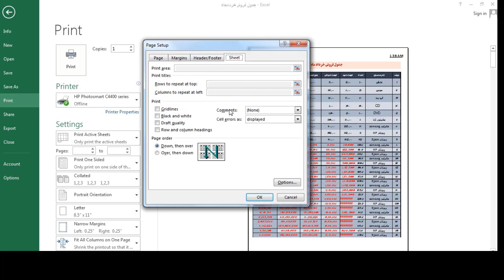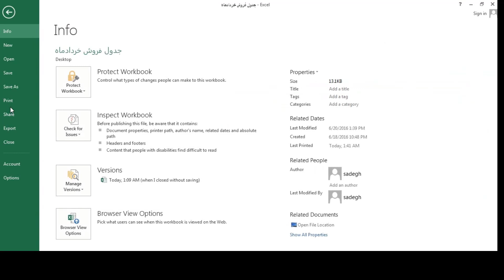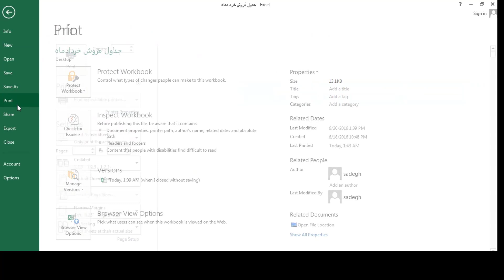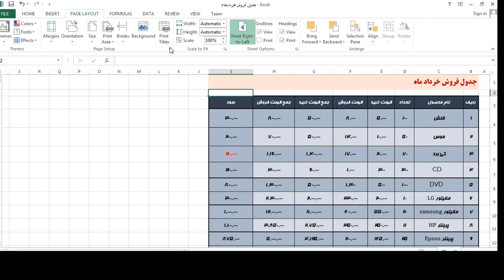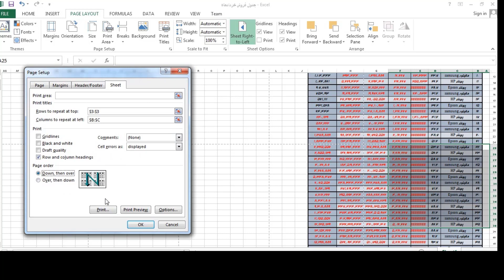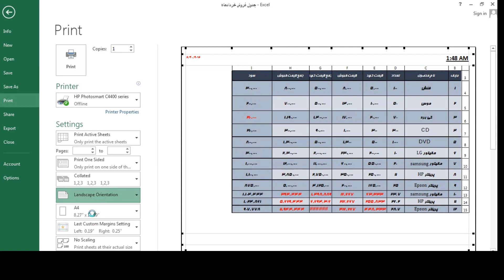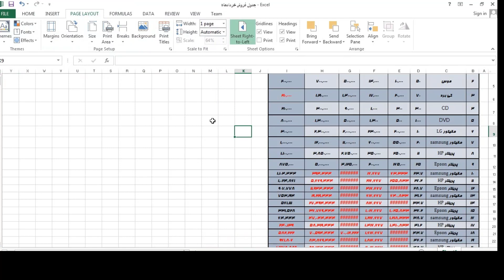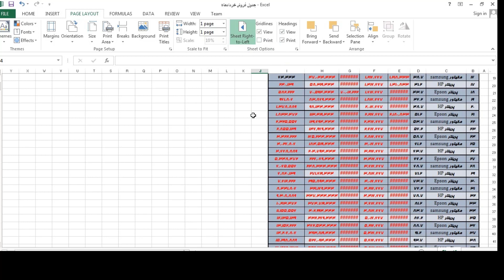آموزش اکسل مقدماتی تا پیشرفته مناسب بازار کارقسمت سی و دوم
اگر به دنبال بهترین مرجع آموزش سریع اکسل هستید و میخواهید بدون هیچ پیش نیازی کار با نرم افزار اکسل را با کمترین هزینه یاد بگیرید این صفحه بهترین منابع آموزشی تخصصی اکسل را در اختیار شما قرار داده است. ما در این صفحه فیلم آموزش اکسل از مقدماتی تا پیشرفته را تهیه کرده ایم که میتوانید با مشاهده این فیلم های آموزشی هرآنچه نیاز بازار کار اکسل است را یاد گرفته و به راحتی از مهارت های کسب شده خود کسب درآمد کنید.